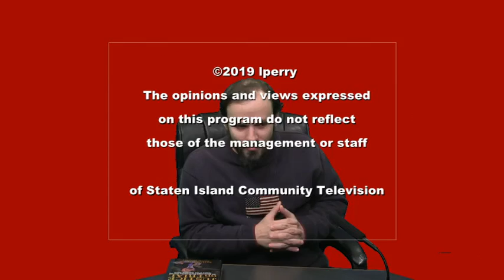Book Review Justice on Trial Shows air in parts of New York City, on Spectrum and on Verizon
Our Producer Gerard Perry reviews a book called,   Justice on Trial

The shows air on Saturdays at 12:30 PM daytime on channel 34 on Verizon, Spectrum/Time Warner and on many websites.
Our video content is not for children.
Some shows have been viewed Internationally as far as China, as confirmed to the Executive Producer by viewers.